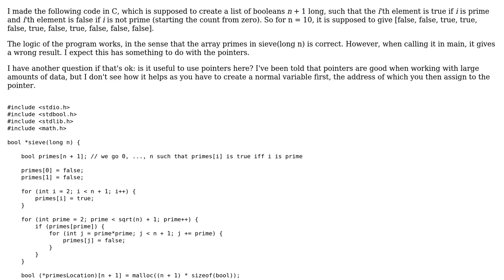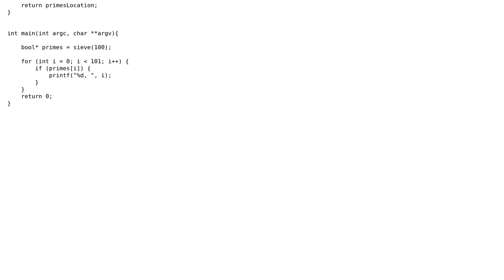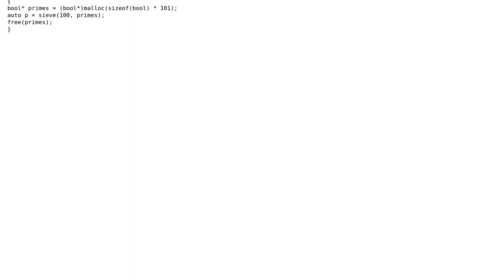Code Review: Use of pointers in C in Erasthenes sieve program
With thanks & praise to God, and with thanks to the many people who have made this project possible! | Content (except music & images) licensed under CC BY-SA | Music | Images & others | With thanks to user Pel de Pinda user pacmaninbw user Ash and the Stack Exchange Network Trademarks are property of their respective owners. You are responsible for your own actions.